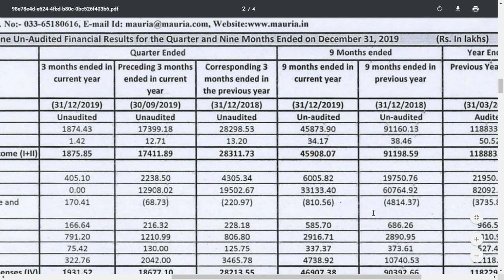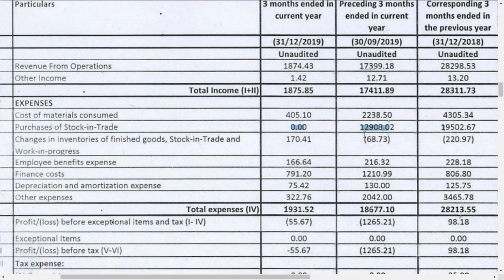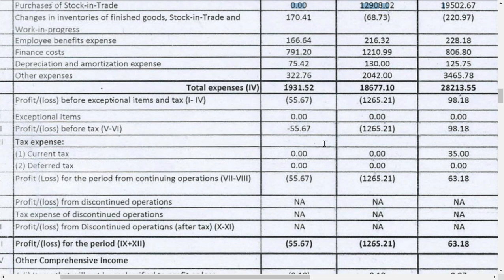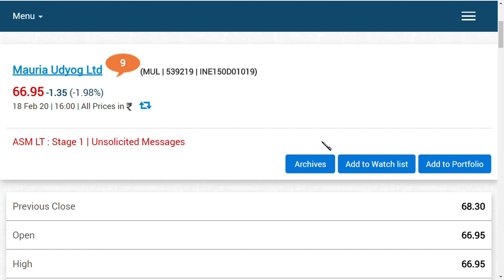mauria udyog share news / mauria udyog Ltd latest news | 7nr retail Ltd latest news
mauria udyog Ltd latest news | 7nr retail Ltd latest news | Darjeeling ropeway Ltd latest news
MAURIA UDYOG Ltd latest news | MAURIA UDYOG LTD LATEST UPDATE
MAURIA UDYOG LTD LATEST NEWS | MAURIA UDYOG LATEST UPDATE | THE FATE
MAURIA UDYOG LATEST NEWS | United we stand
AGRO PHOS LTD LATEST NEWS / SERIOUS UPDATE| AGRO PHOS LATEST UPDATE
7 NR RETAIL LTD LATEST UPDATE/ WE ARE THE FIRST TO BREAK THIS TRUTH
 we also covered, 7NR Retail SHARE,, Agro Phos SHARE , Mauria Udyog SHARE,
once upon a time  these shares were named as  7NR Retail MULTIBAGGER,Agro Phos MULTIBAGGER,Mauria Udyog MULTIBAGGER, but now it has lost its glory die to manupulation.

 WE ARE GIVING A COVERAGE  AND NEWS  ON THIS SHARES  7NR Retail SHARE NEWS,Agro Phos SHARE NEWS,Mauria Udyog SHARE NEWS,

AND IN A SHORT WIHILE WE WILL UPDATE
7NR Retail SHARE TARGET,
Agro Phos SHARE TARGET,
Mauria Udyog SHARE TARGET,l
AND WE WILL EXPLAIN THE REASON FOR L ower circuit share today,PHOS LTD LATEST UPDATE